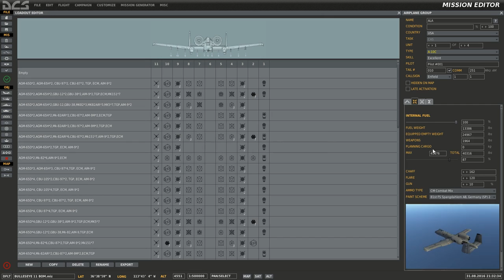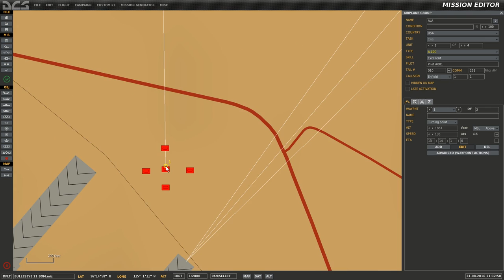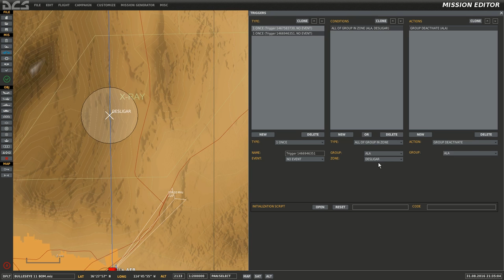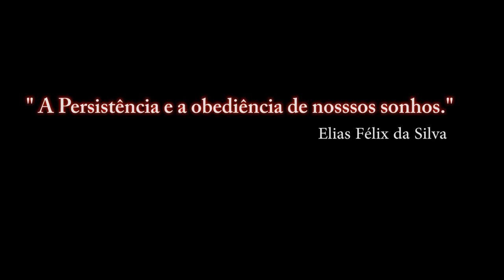DCS:WORLD NEVADA 2.0.3/Editor Mission(ME)- 11 / PT-BR